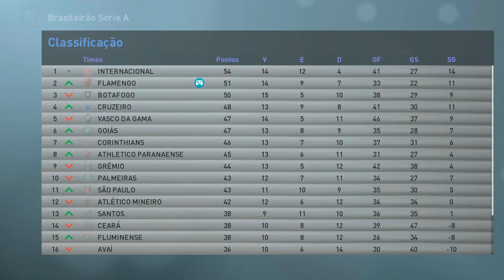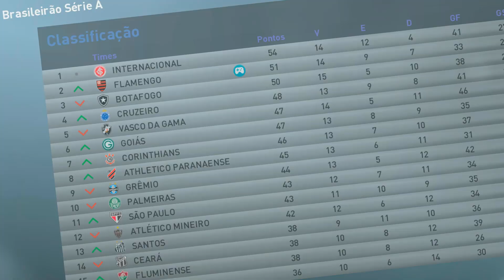RAFFA FEZ MILAGRE NO 1° JOGO DA SEMIFINAL DA LIBERTADORES🔥 Rumo ao Estrelato Goleiro #16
Vida de goleiro não é fácil! E para o Raffa não será diferente, a pergunta que fica no ar é: Onde o garoto será capaz de chegar?